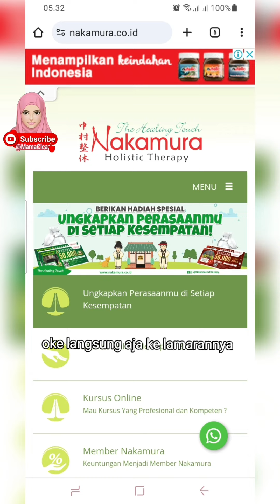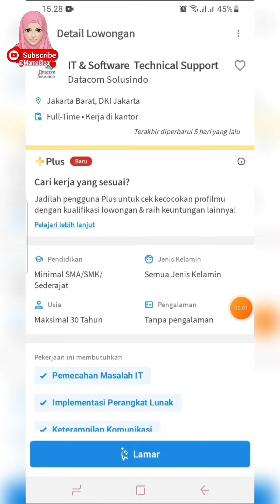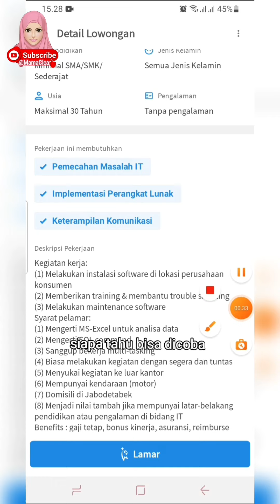Info lowongan kerja update juni 2024 lulusan SMA/K.